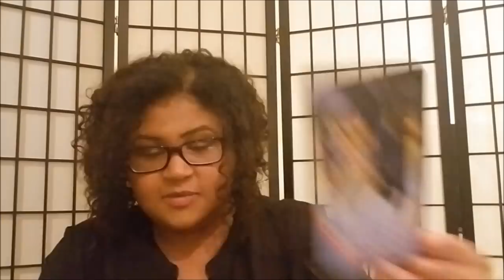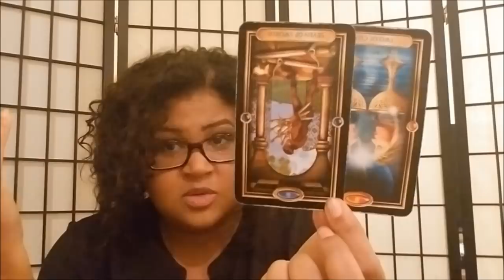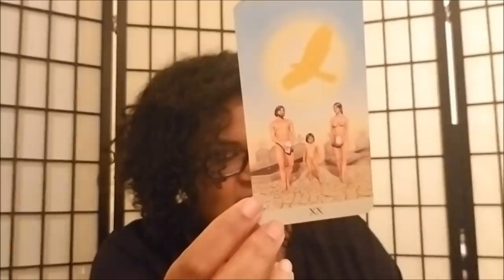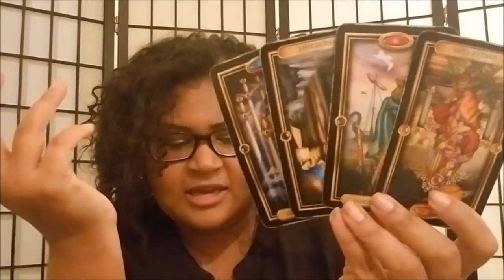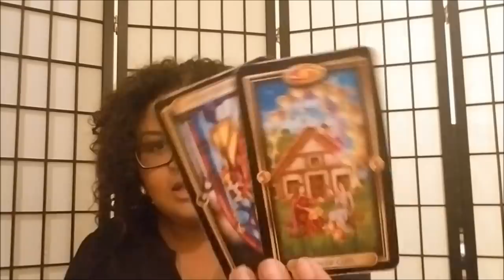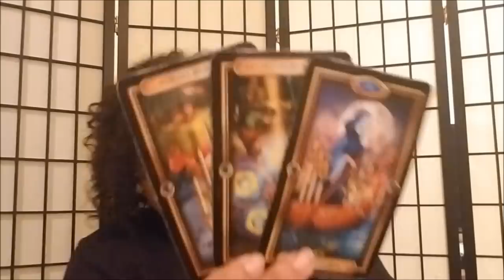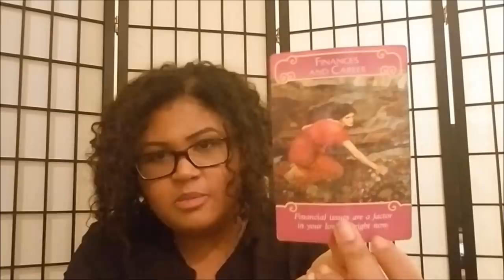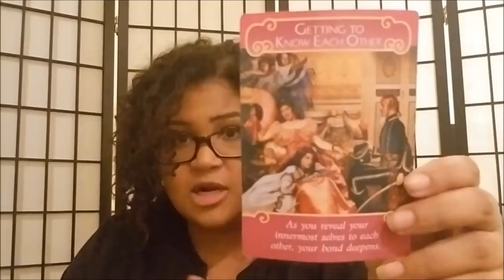Pisces - Please Stop Trying (Dec 3rd - 9th)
Pisces: Weekly Love Reading (Dec 3rd - 9th)

Tier 1:Monthly Love Tarot Readings (12 Hours of Content/Month)